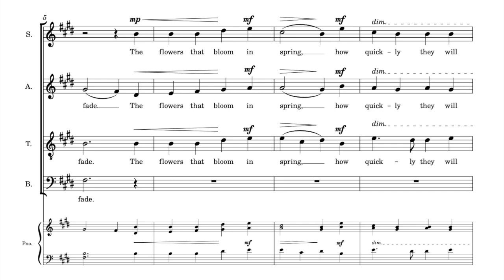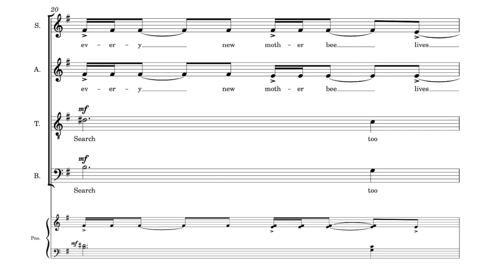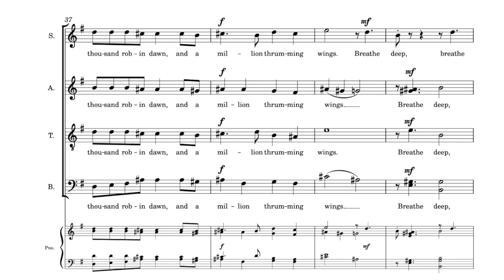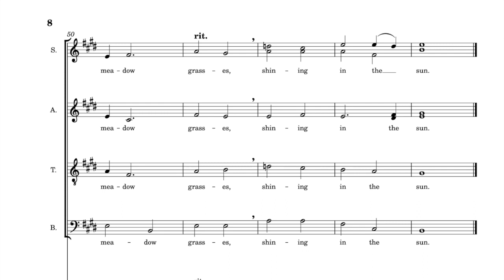The Flowers That Bloom in Spring - Furtak - SATB, a cappella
SATB with a piano reduction for rehearsal purposes or light concert support.  Permission is granted by the composer to freely copy, distribute, perform, or record this work.

Moderate difficulty and modest ranges for all vocal parts. There are a few notes of divisi for every part but the tenors.

The text follows the lifecycle of the bumble bee. Only new bumble bee queens survive the winter each year. Each new queen must carefully select a nest site after emerging from winter dormancy and start a new colony all alone.

For the first few weeks of spring, she must divide her time between laying eggs, gathering and preparing nectar and pollen, and warming and caring for her new offspring. If her nest site proves to be too far from a continual succession of blooms in early spring, her babies will succumb to the cold while she is away from the nest gathering food for them.

Until the first generation of workers are old enough to take over some of the tasks of caring for the group, and the riot of summer flowers makes food supplies more sure, her nest's survival is tenuous, but if all goes well, by the time summer wanes, hundreds of her children will be busy among the blooms, and her own new queens will be preparing to disperse and carry on the cycle the next year.

A pollinator theme for a concert organized around environment and nature.

The flowers that bloom in spring,
how quickly they will fade.
They’re gone as fast as breathing,
and precious as the air,
and every new mother bee
lives in great anxiety.

Search too long,
her children freeze.
Stay home to warm them with her own beating heart,
and they will starve.

But summertime is coming,
the sizzle and the heat
of rank growth and heady flowers that bloom,
the thousand robin dawn, and a million thrumming wings.

Breathe deep.
Devotion brings the sweetness of children,
countless as the meadow grasses,
shining in the sun.

Derechos de Autor 2022 Maggie Furtak. Permiso concedido por la compositora para copiar, distribuir, desempeñar o grabar esta obra.  La partitura está disponible para descarga gratuita en cpdl.org